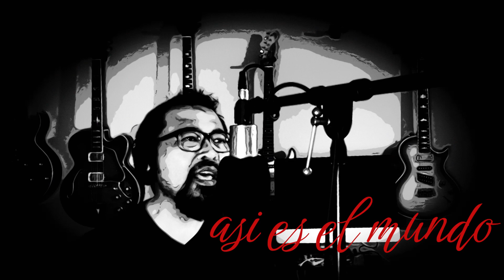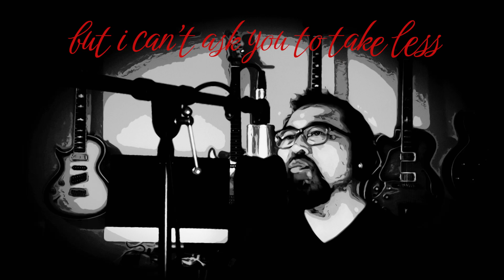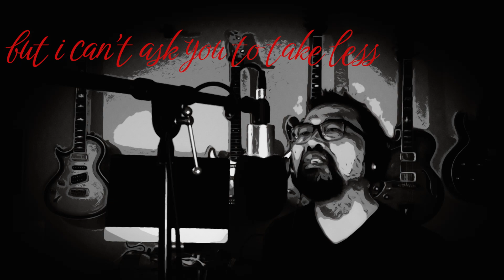asi es el mundo (the way of the world) - los ultimos quixotes